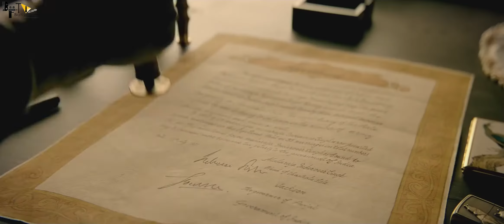Sherkhan | Official Concept trailer | Salman Khan | Kapil | Sohail Khan | Jungle Adventure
Sher Khan is a Hindi movie starring Salman Khan in a prominent role. It is a drama movie directed by Sohail Khan.
"Sherkhan ,  Salman Khan, Kapil ,Sohail Khan ,Jungle Adventure
"SherkhanTrailer"SalmanKhan, Kapil Sharma ,Sohail Khan
Jungle Adventure |  Concept Trailer
Release Date
2022
Genre- Action, Adventure
Producer-Sohail Khan
Star Cast
Kapil Sharma ...
Angela Jonsson ...
Salman Khan ...
Writer- Dileep Shukla, Rumi Jaffery

Music BMG- Bollygrad Music Channel.
Editor- Misbah Ansari.